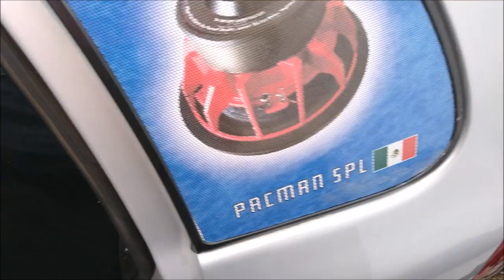¡Gran bajeo con Eleven Audio! El auto compite en SPL.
Ismael Macias, del estado de Jalisco, nos hizo una pequeña muestra de la potencia y funcionamiento del equipo con que compite en SPL, del cual los subwoofers y el amplificador son de la marca Eleven Audio.
El video lo grabamos durante las Finales Nacionales de la NTSA.